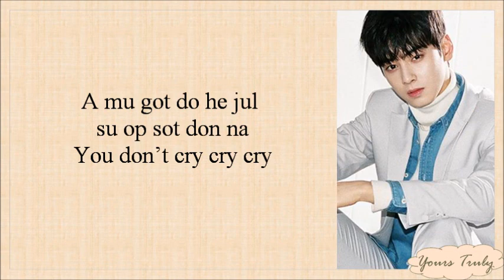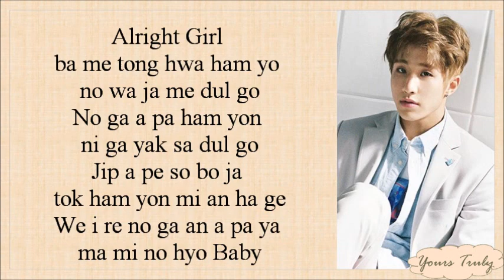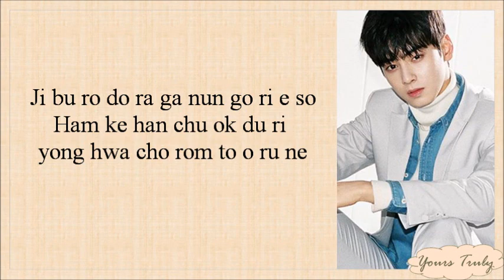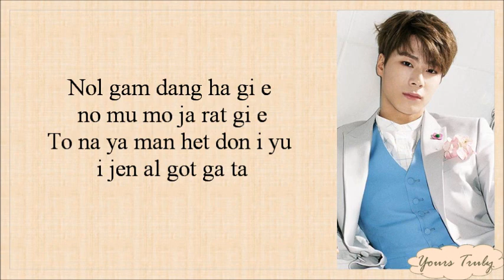ASTRO (아스트로) - 붙잡았어야 해 (Again) Easy Lyrics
The pictures and the song does not belong to me.